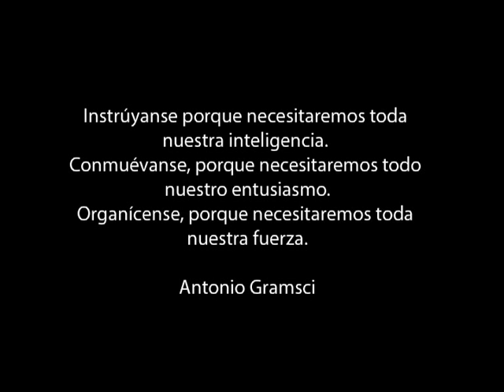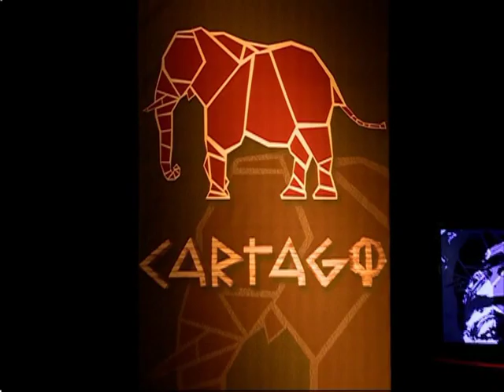Cartago 2012 Entrevista a Mirna Sojo: Venezuela y La Pedagogia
Entrevistamos a la Profesora Mirna Sojo de la Escuela Social Rodrigueana de Latinoamérica y el Caribe.
"Las Expediciones Pedagógicas han sido escuelas y caminos para encontrarnos de frente con el conocimiento que generamos desde las prácticas cotidianas de las gentes, es decir, reconocernos en la sabiduría de nuestros ancestros, de nuestros parientes y en el conocimiento que genera las gentes en nuestras comunidades. Estos viajes han sido el detonante que atestigua el encuentro con las diferentes formas y maneras de definir la desconstrucción de las estructuras alienantes impuestas y en las cuales estamos inmersos"
Conozcamos a la Escuela Social Rodrigueana